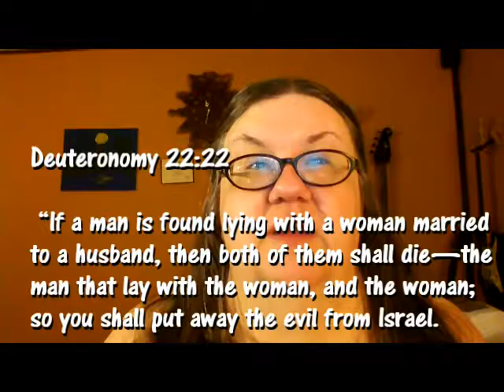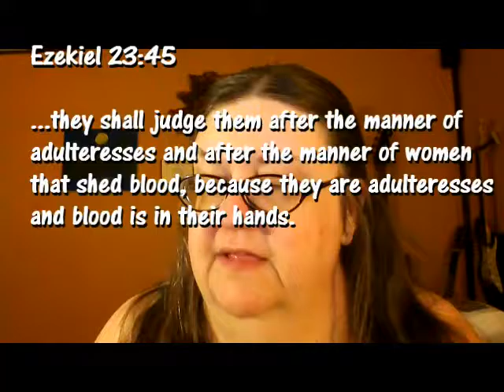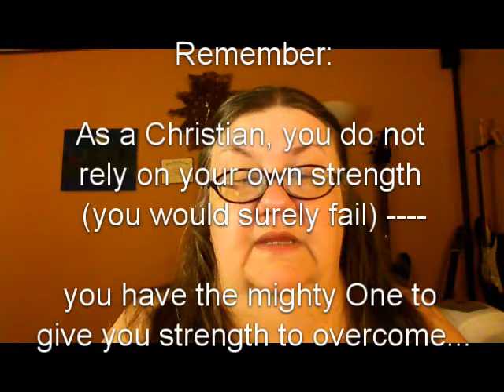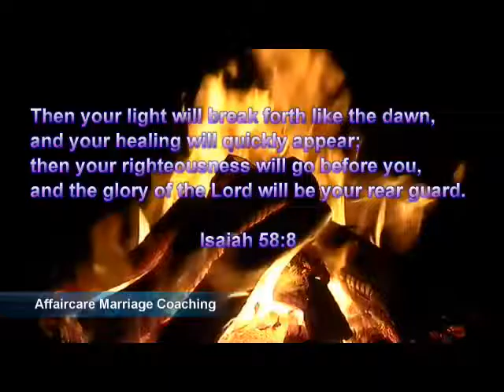Biblical Precepts on Adultery: Old Testament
My spouse is cheating, and I'm a Christian and I don't know what God wants me to do! I'm the spouse who cheated and I am a Christian but do I have to tell my spouse?

In this week's episode, we continue our new our series "Biblical Precepts on Adultery" as we begin a summer study of what the Bible has to say about infidelity and how God would have us act. Today we discuss three topics we can glean from the Old Testament about adultery: 1) God condemns adultery, 2) the lure of adultery, and 3) the entire process of recovering from adultery.

If you'd like to learn more about Affaircare join us on our and come back next week when we'll continue our series with "Biblical Precepts on Adultery: New Testament verses"